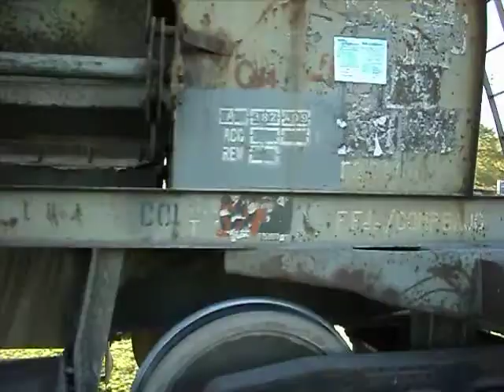GT22 9001 con TM´S rumbo a Cañuelas - Ferrosur roca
despues de haber terminado las maniobras y dejar TM´s cargadas en desvio Llavallol la locomotora GT22 9001 lleva TM´s Vacias saliendo de Llavallol rumbo a Cañuelas